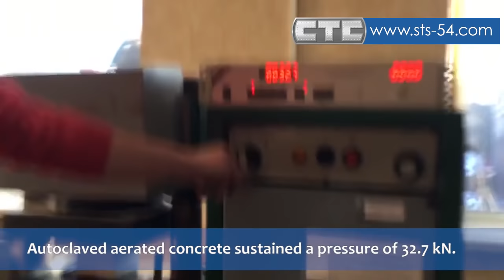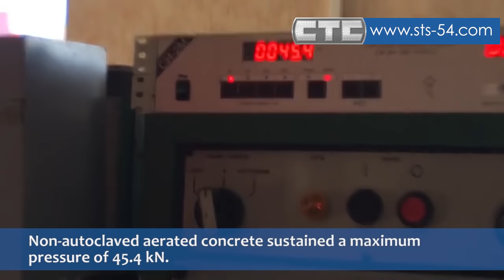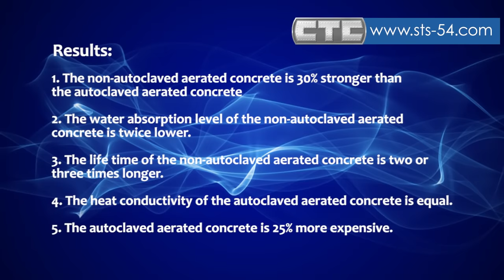Comparison of autoclaved and non-autoclaved aerated concrete. What to choose?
مقارنة بين الخرسانة الخلوية المسامية وغير المسامية. ماذا نختا

Siberian Constructing Technologies
Manufacturer or CLC, ESP & AAC plant
تكنولوجيات البناء في سيبيريا
مصانع لإنتاج الخرسانة الخلوية، الخرسانة الرغوية، خرسانة البوليسترين